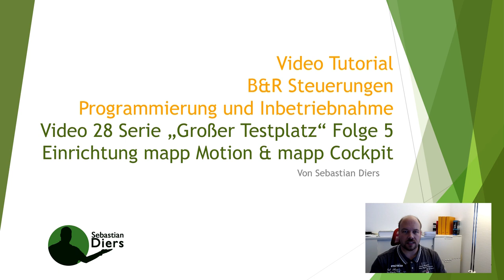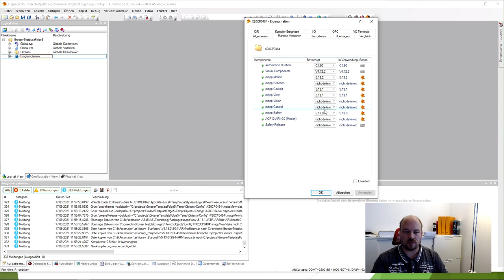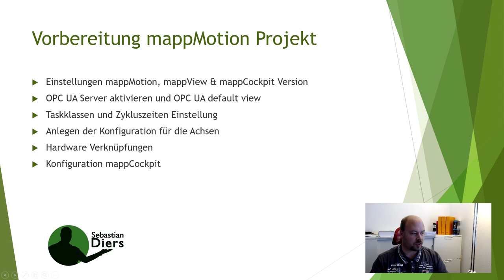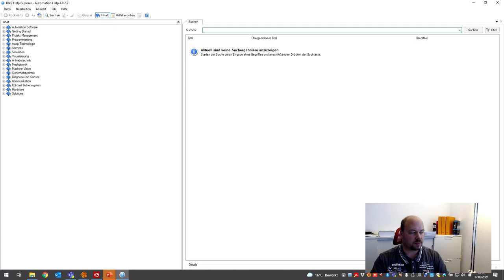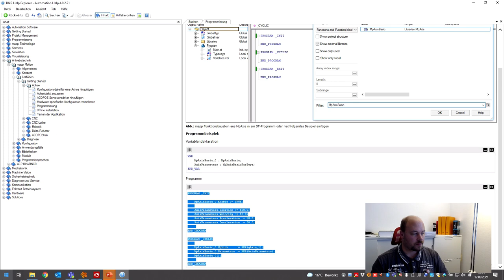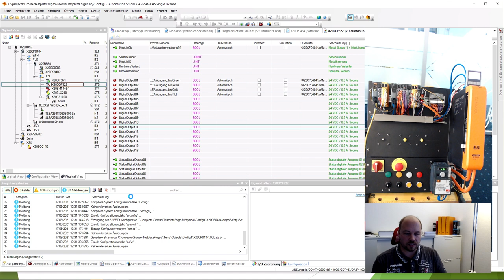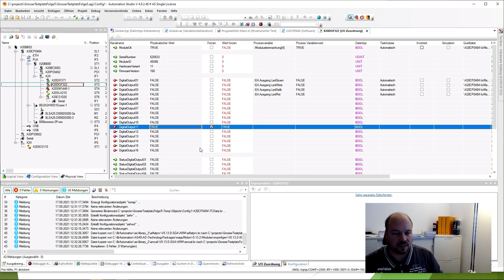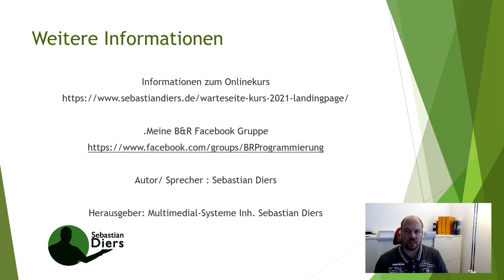Video 28 B&R Steuerungen - "Großer Testplatz" Serie - Folge 5 - mappMotion anlegen von mappCockpit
Das heutige Video dreht sich um die grundsätzliche Einrichtung von mappMotion Achsen, als Vorbereitung für die nächsten Wochen. Da zeige ich euch Tutorials, wo ich den P3 Servoverstärker, den P66 Frequenzumrichter und den Schrittmotor in Betrieb nehmen werde.

Im heutigen Video gehen wir folgende Punkte durch:
-Vorbereitung mappMotion Projekt
-Einstellungen mappMotion, mappView & mappCockpit Version
-OPC UA Server aktivieren und OPC UA default view
-Taskklassen und Zykluszeiten Einstellung
-Anlegen der Konfiguration für die Achsen
-Hardware Verknüpfungen
-Konfiguration

Erstellung mappMotion Projekt
-B&R Industrial Automation Bibliotheken einbinden
-Variablen Strukturen anlegen
-Software Aufrufe für die Antriebe
-Programm übersetzten
-Programm übertragen
-Programm testen

Jetzt noch ein paar allgemeine Informationen:
In der letzten Woche hat unser Minikurs stattgefunden, der sehr gutes Feedback bekommen hat. Nochmal einen Dank an alle Teilnehmer!
Im Minikurs habe ich den Teilnehmern schon von unserem kommenden Projekt erzählt, für das sich jeder auf eine Warteliste eintragen lassen kann.

Geplant ist ein Online-Intensivkurs zur SPS Programmierung.
Die Warteliste ist mit keiner Verpflichtung verbunden. Sie dient nur dazu, euch zu informieren, wann der Kurs startet und euch mit Informationen zu versorgen.

Wenn euch mein Video gefallen hat, dann lasst doch ein like da und teilt das Video. Kein Video mehr verpassen und Neuigkeiten als Erster erfahren. trag dich hier zum Newsletter ein